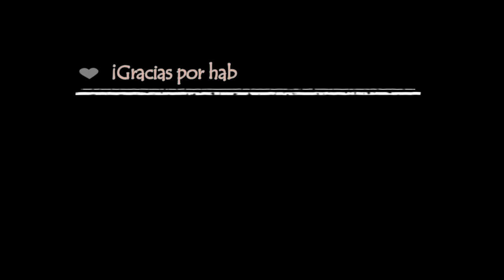Chocotorta: Un postre de Chocolinas, rápido, fácil y rico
Hola Hola!
Me gustaría saber tu opinión acerca de este producto ¿Alguna vez lo probaste? ¿Lo comprarías o harías?
Si te gustaría que hiciera un video sobre algún dulce en especial ¡No dudes en decirmelo!

Los productos mostrados en los videos son dulces que se pueden encontrar en Argentina, asimismo los precios están expresados en pesos argentinos y pueden variar. ¡Próximamente probaremos dulces de otras partes del mundo!